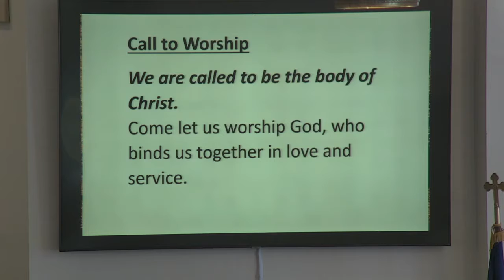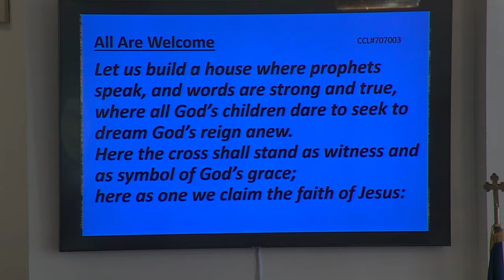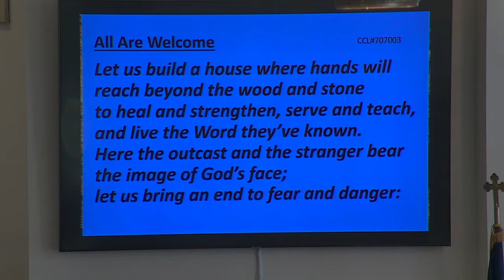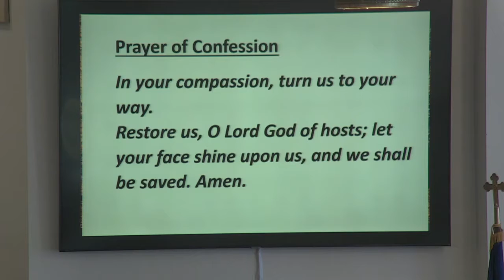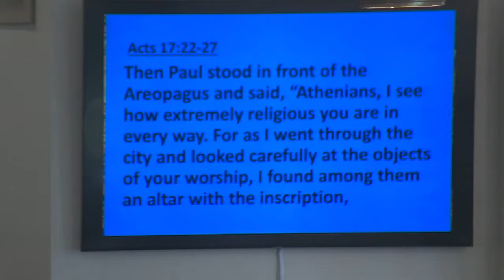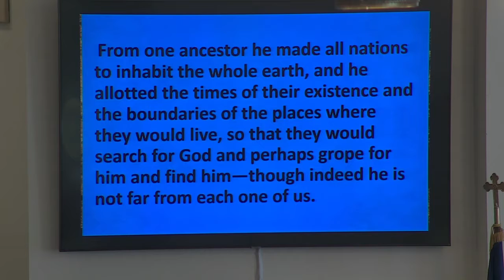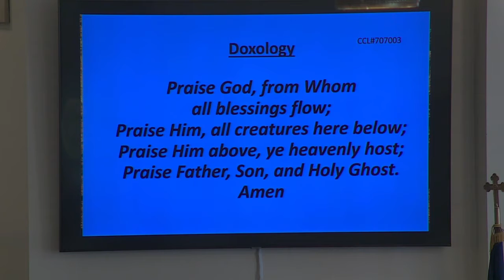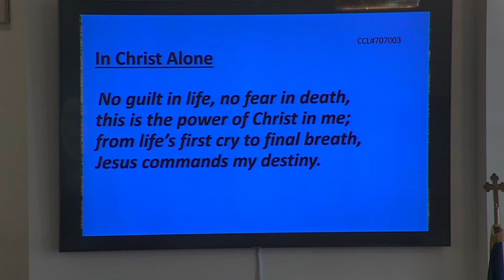Grace on Main Sunday January 23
It's No Accident!